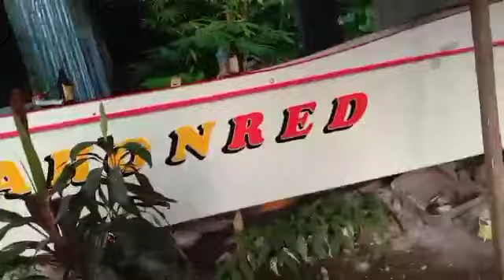Antay natin ang kapatid kong pumunta sa laot